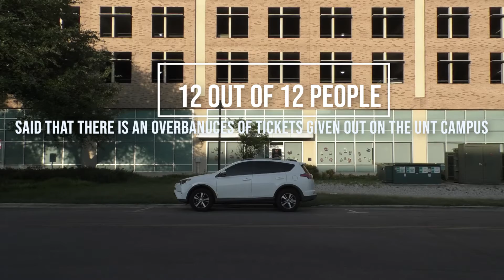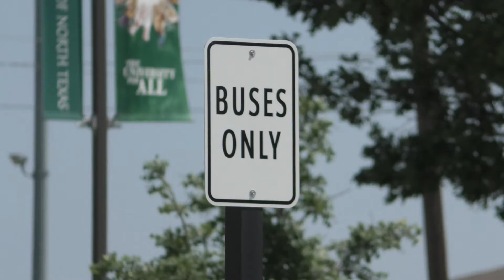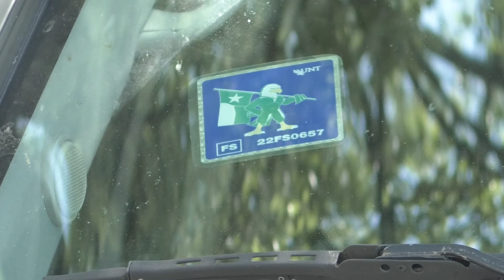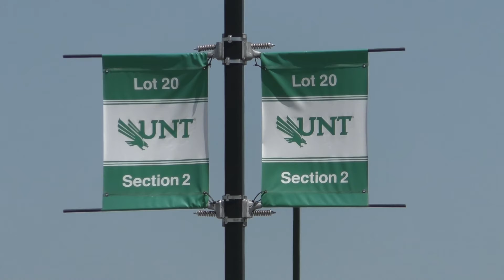Ticketers the Villain?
The community service officers were in fact not the villains.